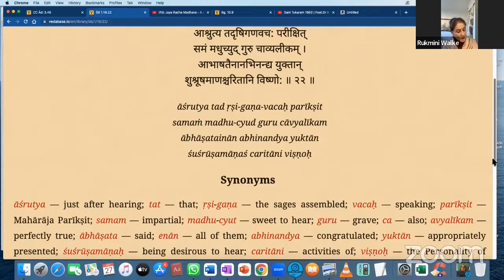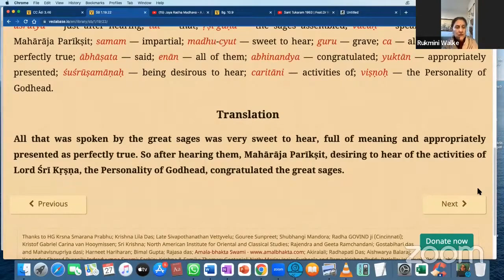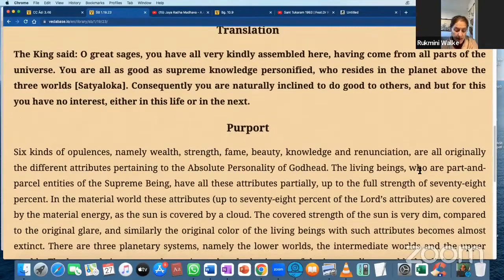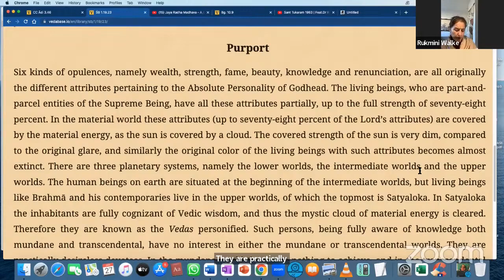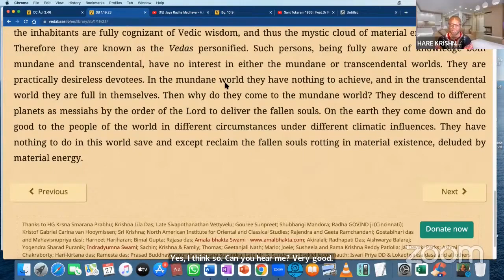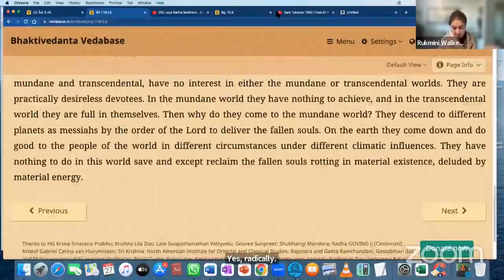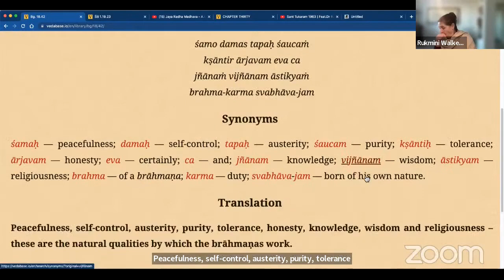Srimad Bhagavatam class with Rukmini Walker hosted by ISKCON Africa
Rukmini devi dasi (ACBSP)/ Rukmini Walker gave a Srimad Bhagavatam class (SB verse 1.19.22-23) on January 27th, 2023 to ISKCON Africa/Hare Krishna Africa.